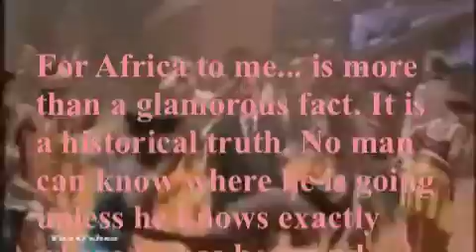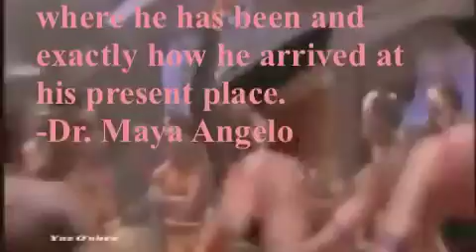SARAFINA SCHOOL UNIFORM SAT 25 OCTOBER 2014